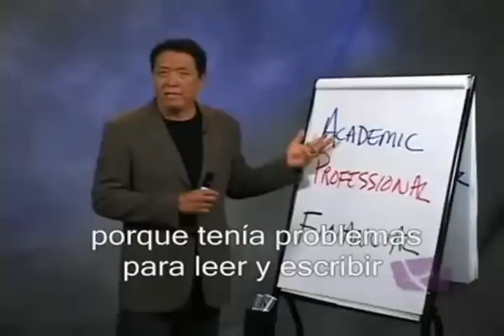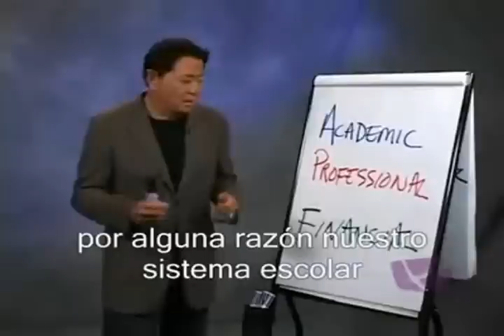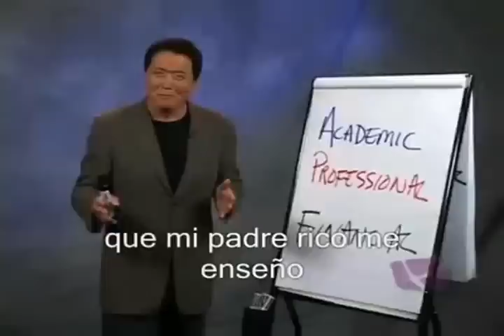3 Tipos de Educacion de Robert Kiyosaki